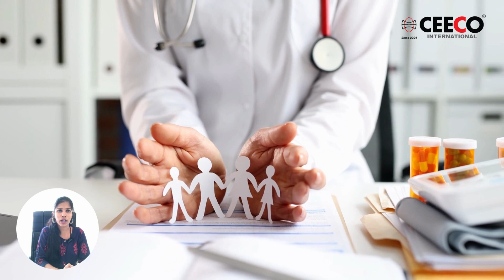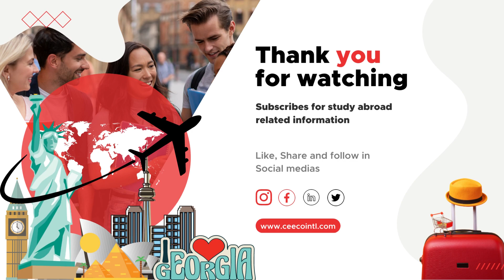Why Study MBBS Abroad?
Study MBBS abroad, Why not in India!
Over the years, there has been a substantial increase in the number of Indian students opting to pursue higher studies abroad not only from Karnataka, not only from India, but  students from other states and countries also choosing MBBS Abroad

The number of students appearing for NEET (National Eligibility cum Entrance Test) every year is more than 18 lakh students registered for NEET.
From Karnataka, only more than 1 lakh students appear for NEET Exam, similarly from other states like Kerala, and Madhya Pradesh, and other states students also participate in this competitive exam every year
Every year 7-8Lakh candidates qualify for the NEET,
Limited seats in Indian medical colleges and many students are not able to secure admission to a government medical college. we all know that studying medicine in India can be expensive without getting a Government seat
What about the students who get 250-450 scores, Unable to get government, Even if they don't have a high Budget to pay for donations.
Choosing to study MBBS abroad is not wrong,
Studying MBBS abroad can provide you with Quality education, Global networking opportunities, language proficiency, Career opportunities, and Personal Growth, Think twice and choose your Best option

Kerala
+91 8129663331